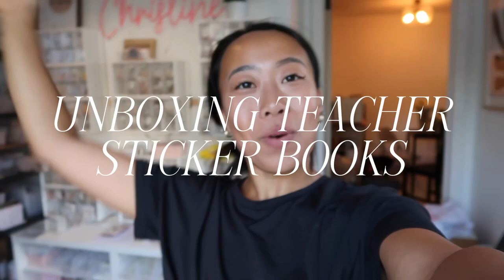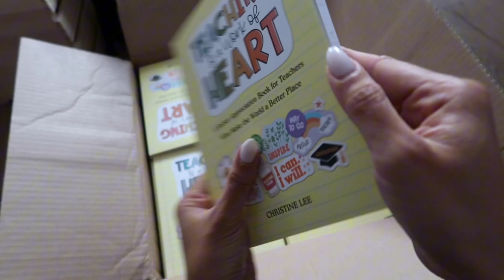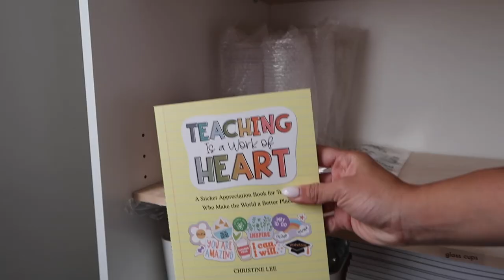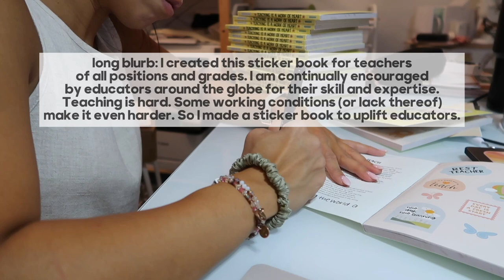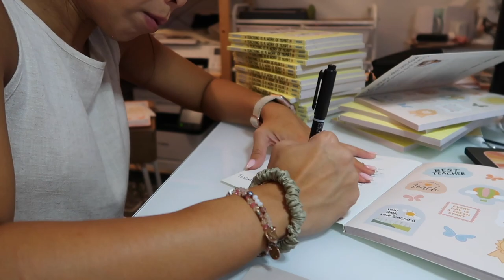Unboxing Sticker Book Shipment | restock inventory studio vlog, digital illustrator small business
Yes, I personally write a message in every single copy I ship out! In this video, I’m sharing with you a restock of teacher sticker book inventory in my small business! It’s been six months since my book was officially published out into the world. I’ve had the joy and pleasure of packaging and shipping out hundreds of books — all thanks to the amazing CBC community!

I get the restocks through my publishing company. Once I receive inventory, I look through them, write a message and sign each book copy. Then, I pack it into a bubble mailer and ship it off to the recipient! If you would like a signed copy for yourself or someone, order it

iPad Pro 11 inch
Apple Pencil 2nd Gen

⭐︎ TIMESTAMPS
0:00 the issue of reordering
1:00 unboxing!
2:40 putting away into inventory
3:55 packing orders with sticker books
6:10 signing copies and writing messages in the book
7:13 more packing

‣ Quick release for tripod
‣ Editor: Capcut

♡ MORE CHRISTINE!

⭐︎ SEND HAPPY MAIL
Christine Lee

teacher stickers, teacher gift, sticker book, published book, designing stickers, making a sticker book, digital illustrations, classroom teacher must haves, teaching gift idea